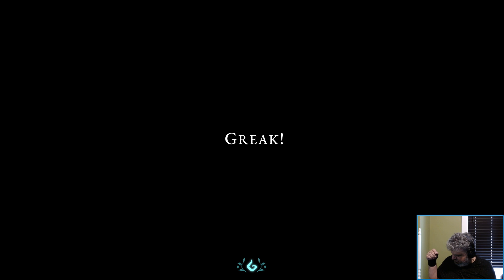Dilly Streams Greak: Memories of Azur (Demo) 21JUN2021